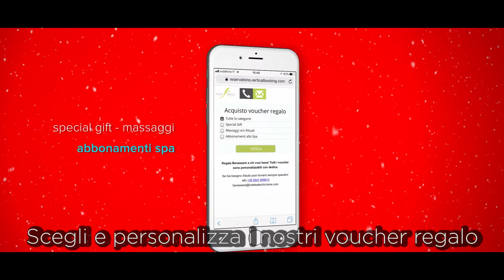Spot Hotel Select - Natale 2017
Spot realizzato per Hotel Select Suite & Spa di Riccione
Da Caimani Videolab
Regia Michele Abbondanza, Mario Olivieri
Sceneggiatura Simone Bertozzi, Mario Olivieri, Michele Abbondanza
Soggetto Simone Bertozzi
Con Fabrizio Raggi, Roberto Agostino